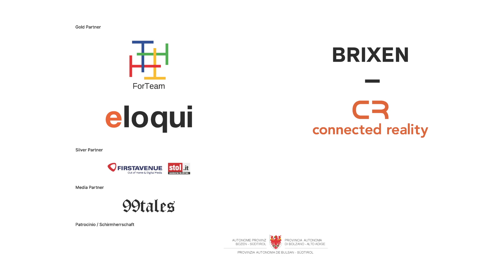Viele Kleine ergeben etwas Großes | Harald Gasser | TEDxBrixen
Groß ist nicht immer besser. Biobauer Harald Gasser hat einen Verein gegründet, der Kleinbauern unterstützt. Gemeinsam mit seiner Familie und mit Petra Ottavi, Besitzer und Initiator des Projekts Aspinger Raritäten - De horto naturali. Auf seinem Bergbauernhof züchtet er über 800 Obst- und Gemüsesorten, von der Aussaat bis zur Ernte, darunter echte Schätze und Raritäten. Möglich geworden ist das durch harte Arbeit und Forschung, aber auch durch Liebe und Leidenschaft und den Respekt für die Natur und ihre Kreisläufe. Ein wichtiges Projekt, um vom Aussterben bedrohte Sorten zu retten, um die Biodiversität auch weiterhin sicherzustellen und um die Erde und unser Territorium zu schützen. This talk was given at a TEDx event using the TED conference format but independently organized by a local community.